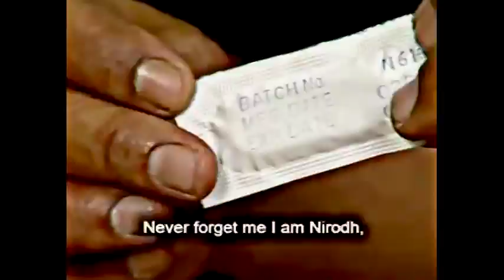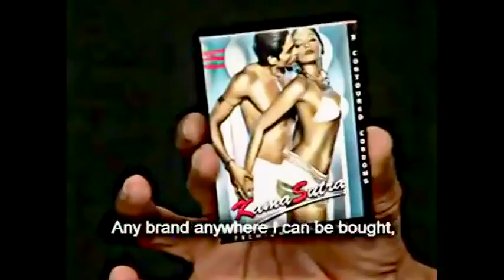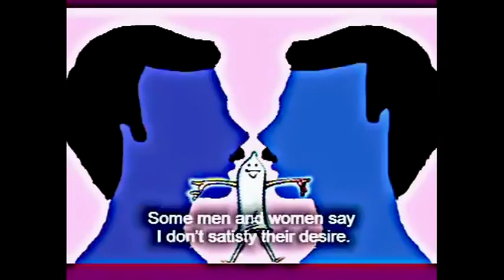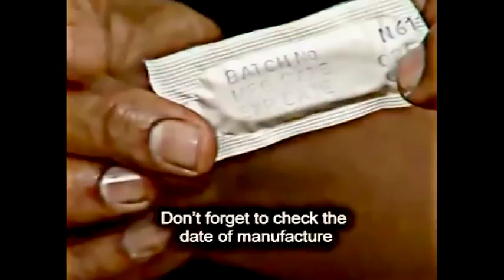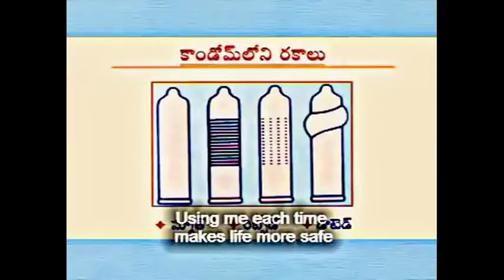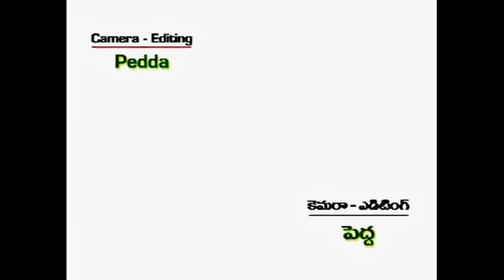The Condom Song - Indian PSA (Public Service Annoucement)